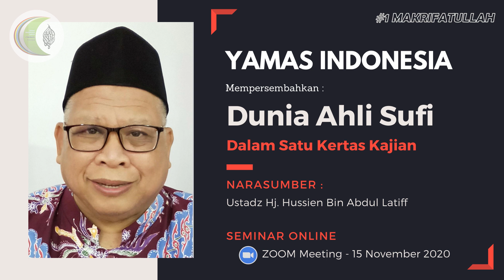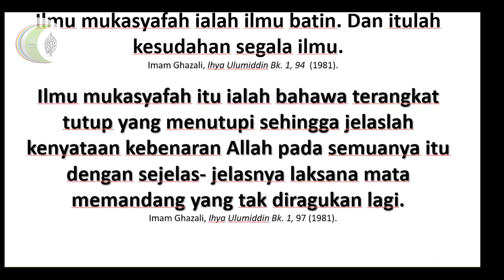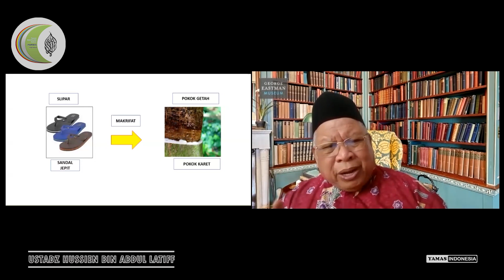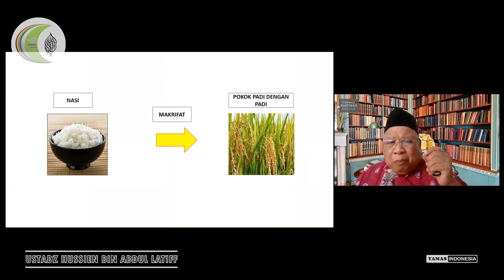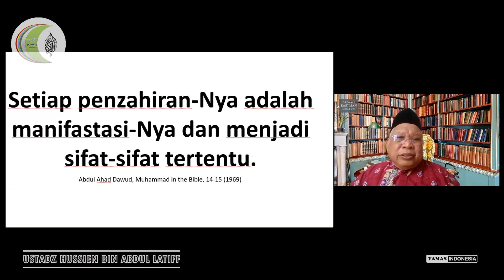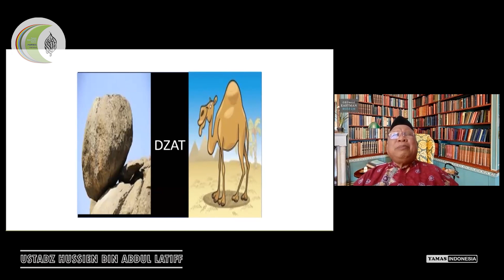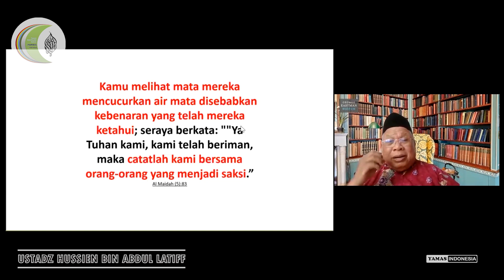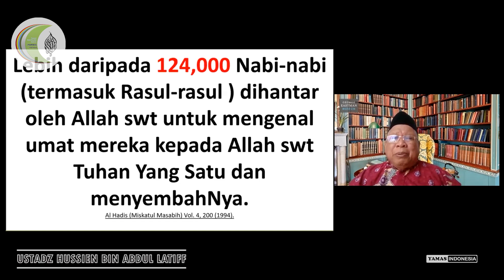Seminar Online - Dunia Ahli Sufi Dalam Satu Kertas Kajian - 15/11/20 - #1 Makrifatullah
Seminar Online - Dunia Ahli Sufi Dalam Satu Kertas Kajian
#1 - Makrifatullah
Zoom meeting, 15 November 2020